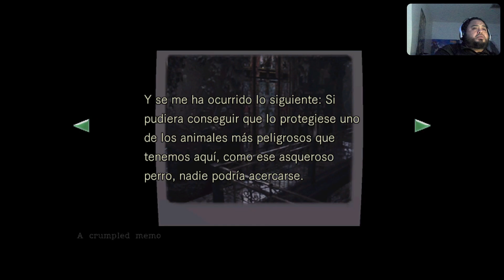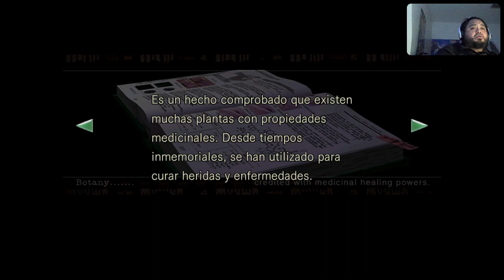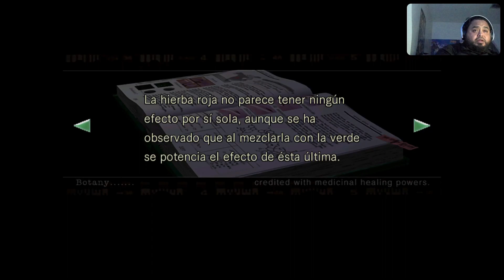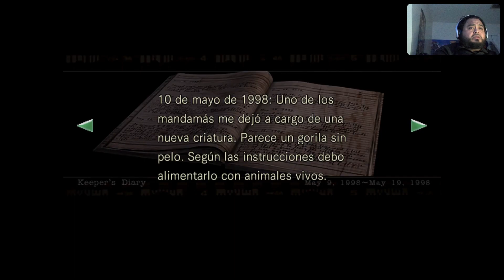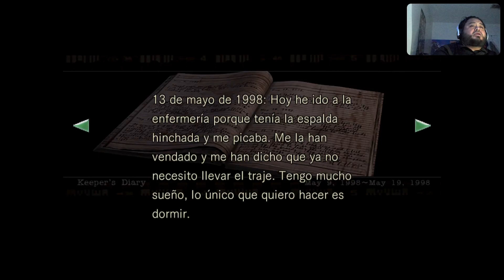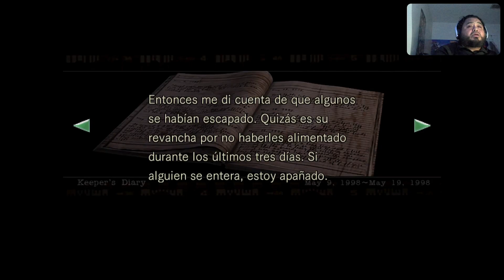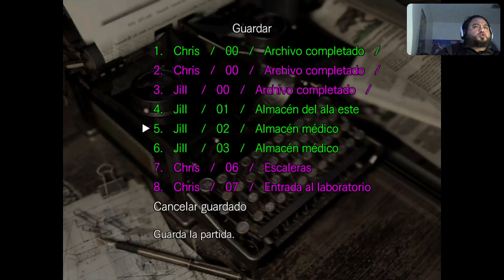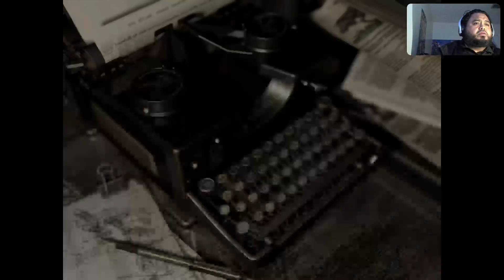Resident Evil HD Jill Valentine Español Parte 2